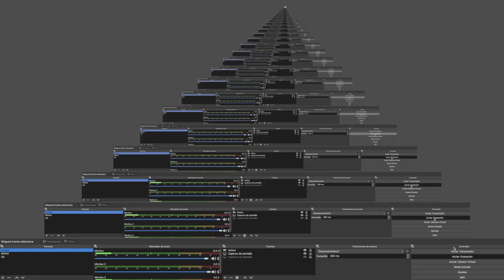QUE PASO CON OBLIVIOUSHD? - Adurittte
f por el si es que le paso algo
🤑Dale dislike me ayudaria mucho 🤑